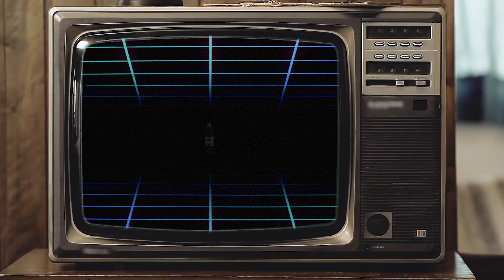[재발견 프로젝트 8화] 진도 울금홍게 맛간장으로 풍미 작렬~👍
✅ 울금홍게 맛간장

정직한 마음 깨끗하게
국내 최고의 품질! 진도울금
진도울금 농축액을 더해 잡내를 확 잡은 깔금한 풍미를 느껴보십시요!
100%국내산
울금홍게 맛간장

 ٩(ˊᗜˋ*)و 우리 SNS로 친해져요 😍